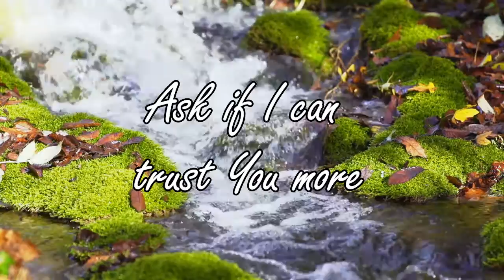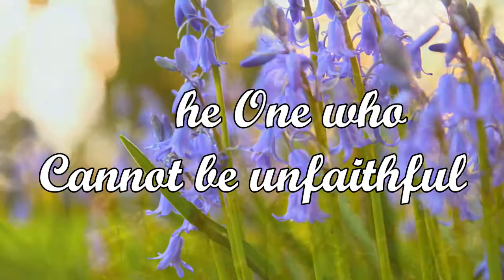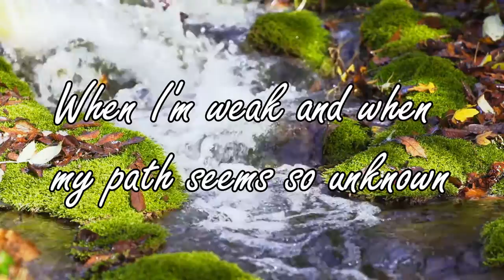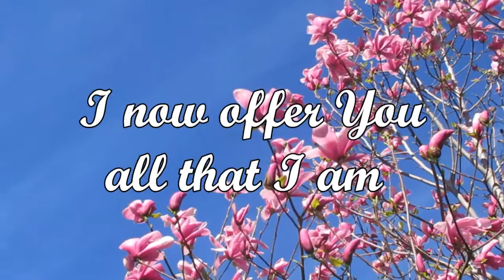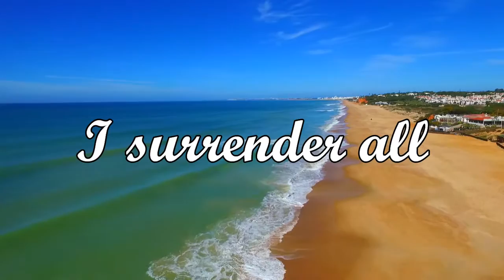I Surrender - Eric and Leslie Ludy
I surrender by Eric and Leslie Ludy